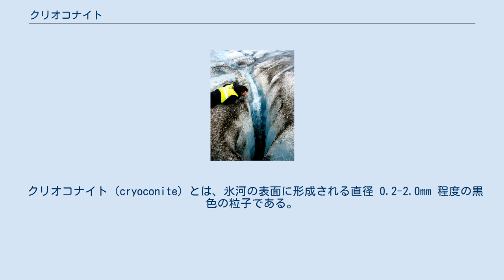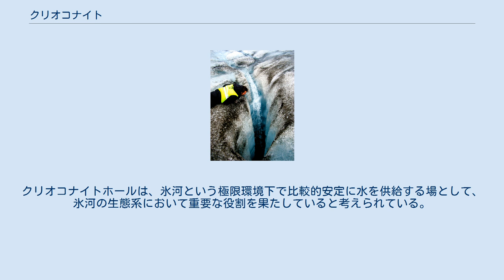クリオコナイト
氷河の表面に形成されたクリオコナイト（黒色の点）。
 クリオコナイト（cryoconite）とは、氷河の表面に形成される直径 0.2-2.0mm 程度の黒色の粒子である。
藍藻や従属栄養性のバクテリア、鉱物質の粒子などから成る。
 クリオコナイトの主たる構成要素は、氷雪藻として氷河に生息する藍藻（シアノバクテリア）である。
糸状の藍藻が成長しながら周囲の砂や有機物を巻き込み、層を成しながら発達してゆく。
生きた藍藻の藻体はクリオコナイトの表面のみであり、内部には砂粒や死滅した藍藻、それを分解利用するバクテリアなどが詰まっている。
藻類としては、藍藻の他に緑藻の仲間も確認されている。
クリオコナイトは一般に黒っぽい色をしているが、これは主にバクテリアによる藍藻の分解産物（腐植質）に由来する。
このような腐植質も含め、クリオコナイトの有機質は乾燥重量の 0.8-13.8% 程度である。
 氷河の下流部（消耗域）では、クリオコナイトが底に溜まった円柱状の水たまりが形成される。
これをクリオコナイトホール（cryoconite hole）と呼ぶ。
クリオコナイトホールの大きさは直径数から数十センチ、深さも同程度。
クリオコナイトホールは黒色のクリオコナイトが太陽光を吸収し、熱を帯びて氷を溶かすことで形成される。
窪んで水の溜まったクリオコナイトホールではよりクリオコナイトが発達・集合しやすくなり、ホールの形成が促進される。
クリオコナイトホールの規模や発達速度、発生から消滅までの時間などは地域によって異なる。
 ホール内部の水は氷雪藻やそれを捕食するコオリミミズ、ヒョウガソコミジンコ（Glaciella yalensis）、ヒョウガユスリカ（Diamesa kohshimai）、ワムシ類、クマムシ類といった小動物の棲みかとなる。
クリオコナイトホールは、氷河という極限環境下で比較的安定に水を供給する場として、氷河の生態系において重要な役割を果たしていると考えられている。